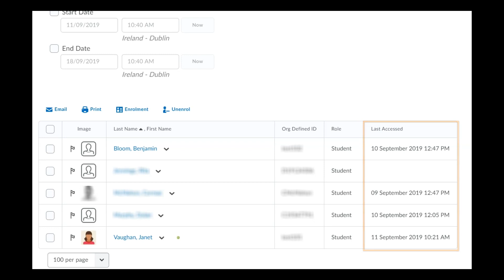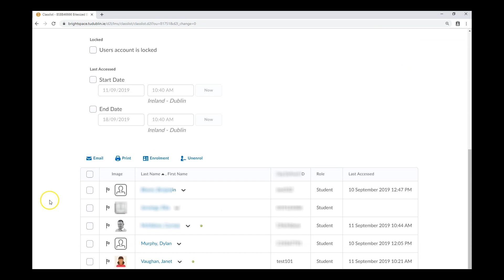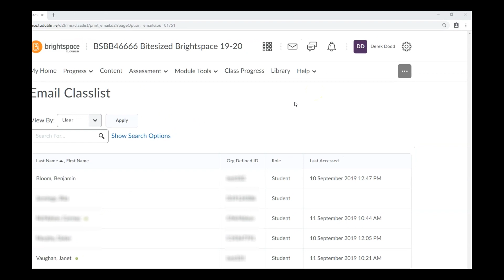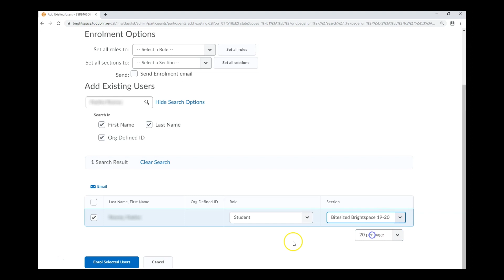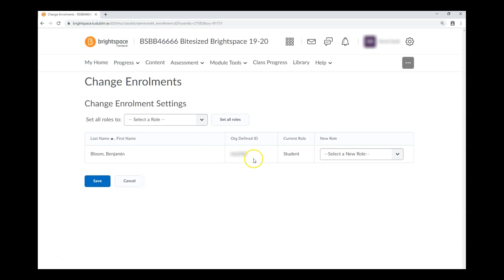Bite-sized Brightspace for Staff No. 7 - 'Managing your classlist'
Part seven of the 'bite-sized brightspace' series for staff at TU Dublin City Campus.

In this video you will learn how to use the class-list tool to enrol and unenrol module participants, contact learners individually and in groups, and track learner progress.